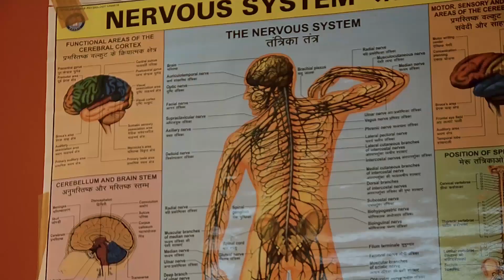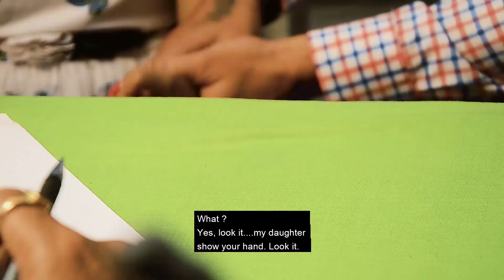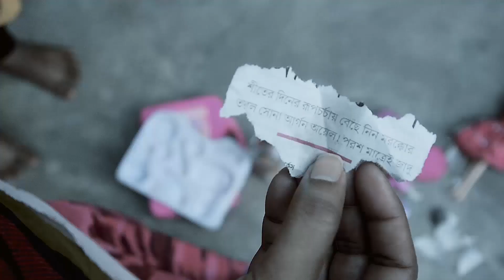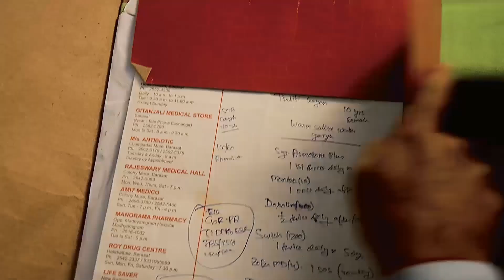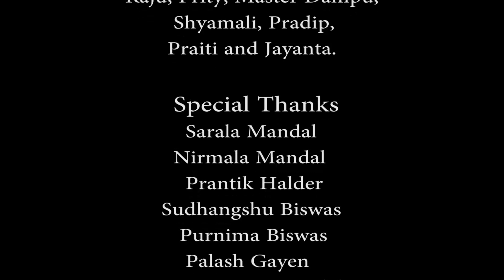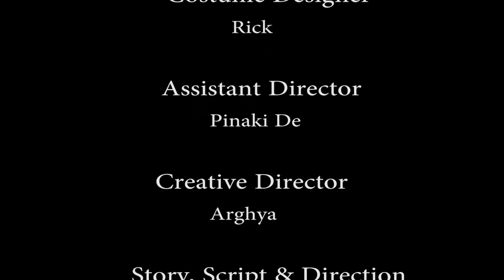# ভালোবাসা.com J.R.Films Jayanta Mandal Pinaki, Praiti, Ishita, Raju, Priti, Uttara, Subhendu...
ভালবাসা.com is a short story. The story tells us, we all humble petitioners of love. Descendants want love from their parents; wife from her husband; in old age, parents from their offspring. But the fact, real love is extremely rare today. Elders beat their youngers for a simple cause. They do not think over their own faults. Wife goes away giving up her husband's love. Even mother goes away leaving her offspring for outer attraction. Sometimes the children become mental patient for deficiency of their parents love and care. So the problems are created automatically in our society. If we look on the dark side of our own faults and judge the faults of others with patience and love them heartily, the problems will be solved easily.